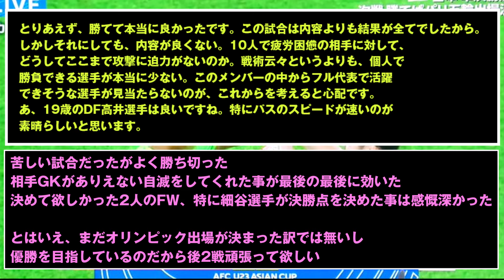【ネットの反応】U23日本代表、まさに死闘、カタールを下し五輪出場決定キターｗｗｗｗｗｗｗｗ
すげえ試合だった、日本底力を見せた！